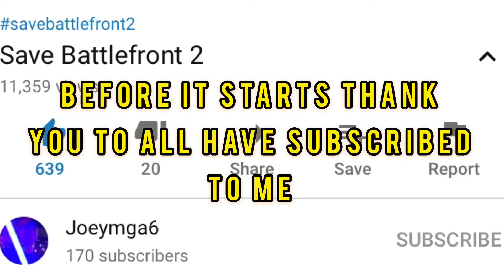My Year: 2020